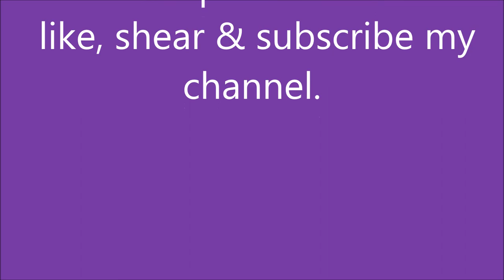SHEET PILE DRIVE